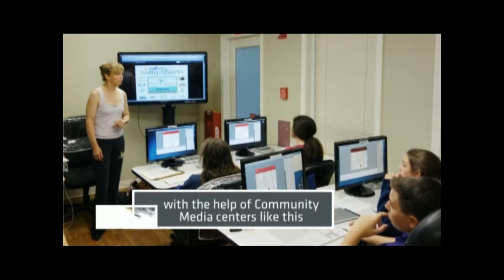SHS Football 9/14/18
The Stoughton Vikings take on the Monroe Cheesemakers on September 14th, 2018